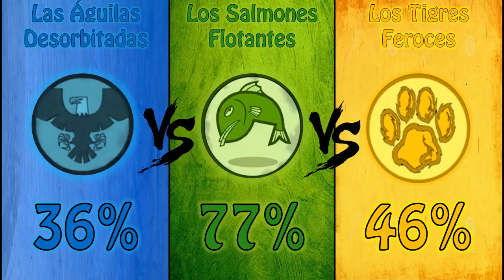Camp 08 'DTIPR' Capitulo 12 'Collares Eléctricos'.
Próximo plazo para hacer el desafío… Martes 10 de Marzo del 2015!

EQUIPOS.

• LOS SALMONES FLOTANTES (56%)
Izzy: roklets00 (10)
Jasmine: grj1315 (0)
Scarlett: Andrés Mora (Acuatyc) (0)
Max: AriSeb DT (10)
Topher: TheDirection OfDrama (9)
Samey: caja159 (0)
Rodney: Jere Shutub (0)
Amy: Ricardo Ramirez (10)
Brick: elrincondelferb (10)
Sierra: Total Drama Lover (7)

• LAS ÁGUILAS DESORBITADAS (57,5%)
Gwen: sebastian frasica (0)
Duncan: Gwen Diaz (6)
Leah: Fede Cañete (0)
Gerardo: creadortim (10)
Zoey: jonathan sosa (10)
Mike: Mariscomar Mice (10)
Sky: Thebrightnessart (0)
Beardo: golf ball (10)

• LOS TIGRES FEROCES (57,14%)
Heather: SaraYLove (10)
Lindsay: santidi fan (0)
Bridgette: Martin TDLover (10)
Vitany: gagenze chiok (10)
Pier: PierCupcakes .W. (10)
Aurora: Dramatico Fandoo (0)
Dawn: Trapajazo76 (0) ____________________________________